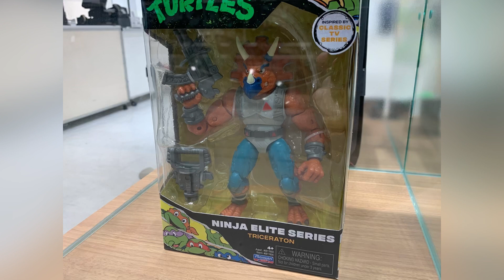「ミュータント タートルズ・ポップアップショップ」フォトスポット キャラクターパネル グッズ展示 Teenage Mutant Ninja Turtles POP UP SHOP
レオナルド・ラファエロ・ミケランジェロ・ドナテロ

ミュータント タートルズ